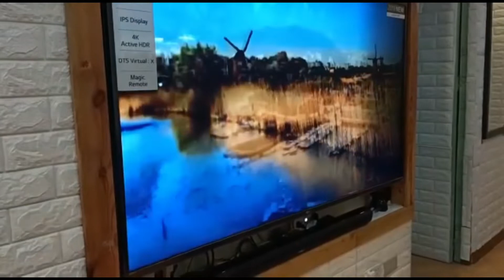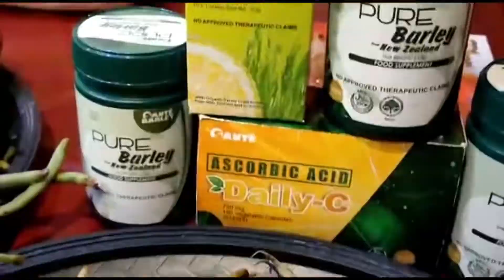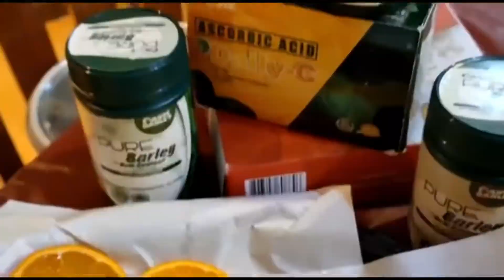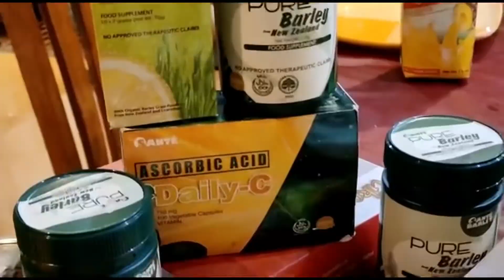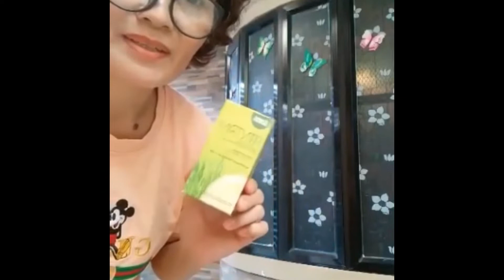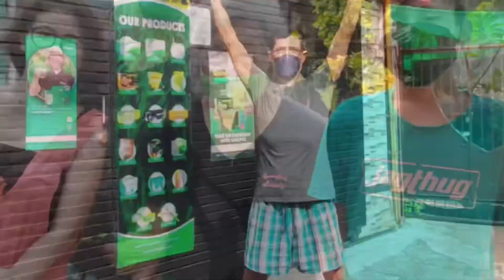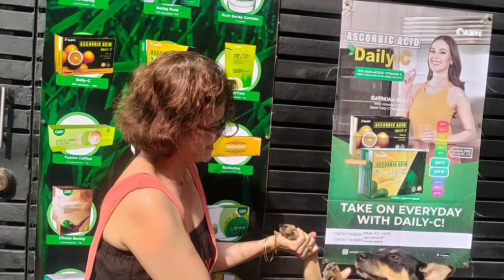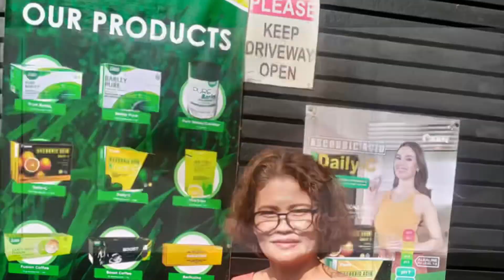Rhoda dada jp gabb continue looking after mama welfare cooking chores house chores sell sante barley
Rhodora dada alfie jp princess looking after mama welfare cooking doing house chores// also carry on her fitness challenge

THE GADDI FAMILY:

Papa name: Alfonso Manansala Gaddi - Deceased
Mama name: Gloria Aberin Jacinto Gaddi - 90 years old

This video is regarding my mother health, welfare, recovery and lifestyle leaving in my house in Novaliches Quezon City.
Also this video Includes the caregiver#2 alfie jr and caregiver#1 Rhoda and her homestead kitchen  cooking and looking after my mother is my SISTER INLAW THE WIFE OF MY BROTHER ALFONSO “alfie jr” JACINTO GADDI, RHODORA BATOON CAASI GADDI AND THEIR CHILDREN RHAF RHAF KUYA JP KUYA GABB AND BUNSO PRINCESS they all hand on hand helping each other looking after mama welfare and doing house chores and also assisting their mother Rhoda cooking and baking, thanks everyone for looking after our mother.